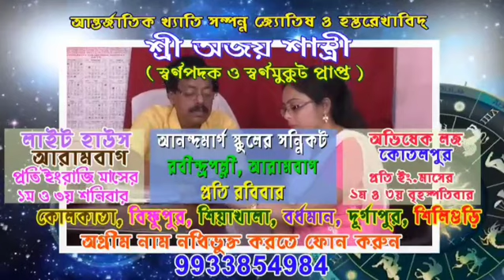আরামবাগে জোরদার মাস্ক অভিযান মহকুমা শাসকের দপ্তরের